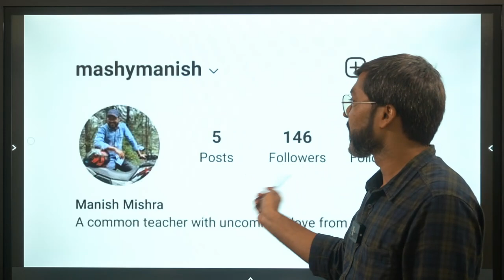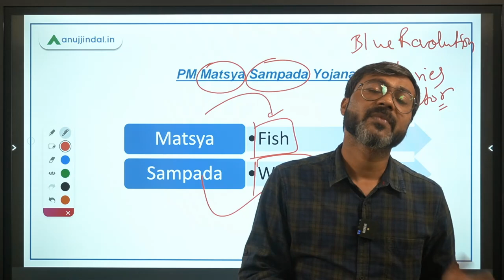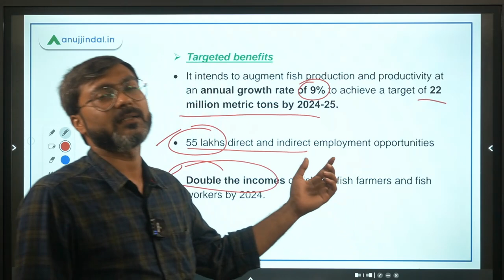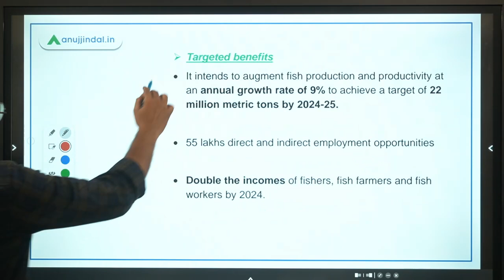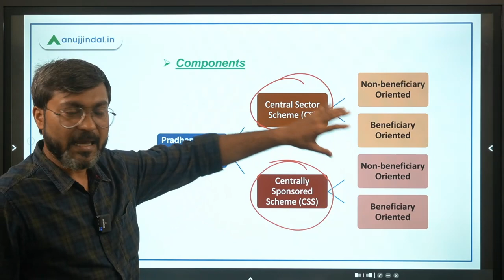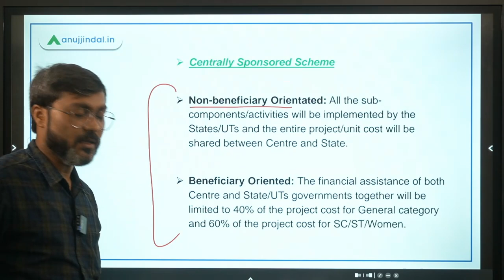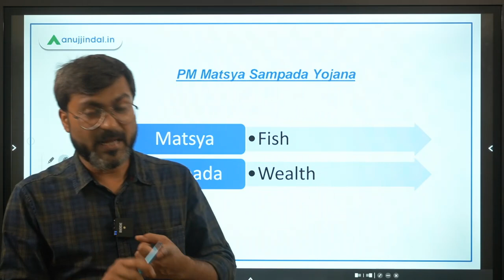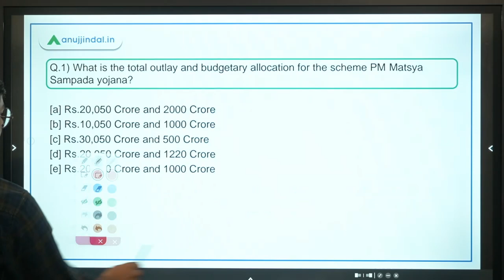NABARD Grade A 2021 | Government Schemes | PM Matsya Sampada Yojana by Manish sir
In this session we will discuss about PM Matsya Sampada Yojana and some questions based on the same.